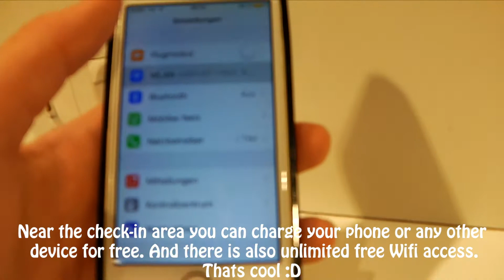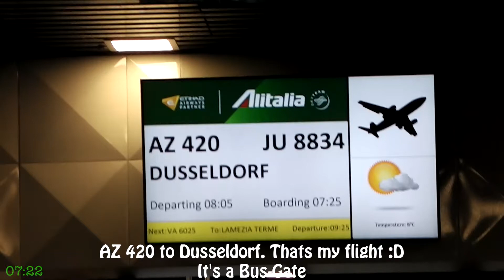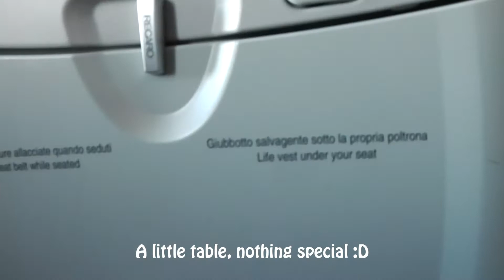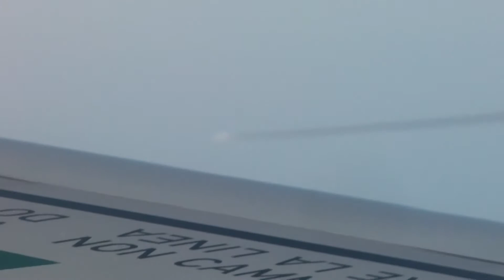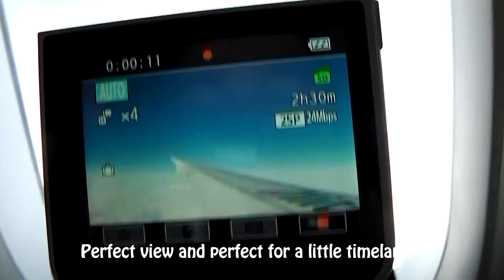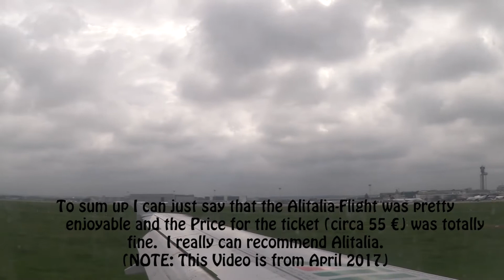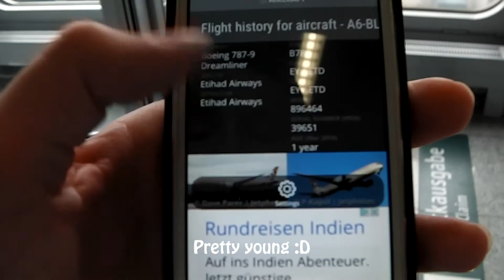GOOD AIRLINE DESPITE INSOLVENCY? ✈FLIGHT REPORT✈ ALITALIA A319 (EI-IMP) ROME TO DUSSELDORF!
This is a very old video from April 2017, a little Flashback & I hope you like it! In the next Day's I'm going to fly again, for Pictures about this check out my Instragram-Account! Merry Christmas & till the next time!
Welcome to my new Video! In this Video you see my FlightReport from Rom Fiumicino (FCO/LIRF) with an Alitalia  A319-111 on our way to Dusseldorf (DUS/EDDL).
But now some information about the flight:
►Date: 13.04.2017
►Real Flight Time: 1:55
►Registration: EI-IMP (ECHO-INDIA-INDIA-MIKE-PAPA)
►Flight: AZ420
►Seat: 15A
►Ticket Price: ca. 55€ with 20kg Luggage
►Aircraft: Airbus A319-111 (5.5 years old during Capture)

☑ Viewed
☑ Liked

►Song 1: Some Kind Of Magic 2
Composer: Niklas Gustavsson

►Song 3: Simon & Garfunkel - Sound of Silence / Bridge over Troubled Water
SME (im Auftrag von Warner Bros. Label); UMPI, EMI Music Publishing, SOLAR Music Rights Management, CMRRA, UMPG Publishing, UBEM und 19 musikalische Verwertungsgesellschaften

Dieses Video ist ein WerbeVideo da u.a. Standort & Namensnennung. Ich muss dies durch die aktuelle Gesetzeslage hinschreiben.